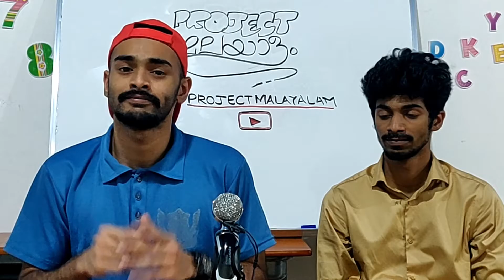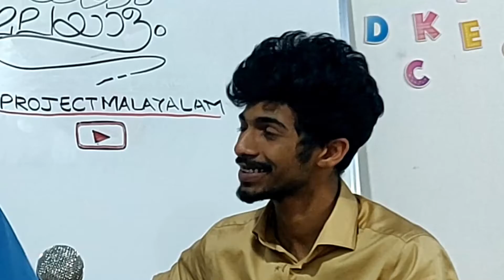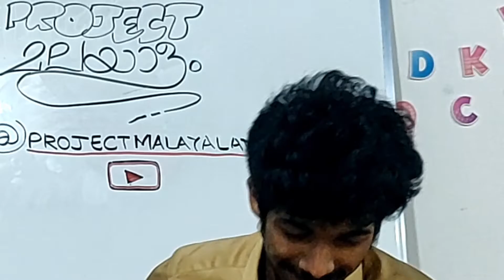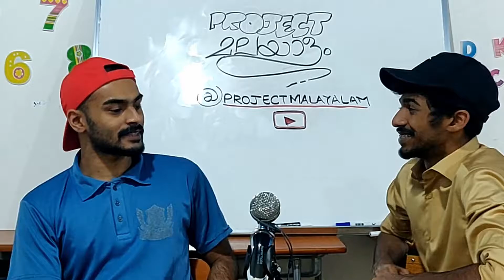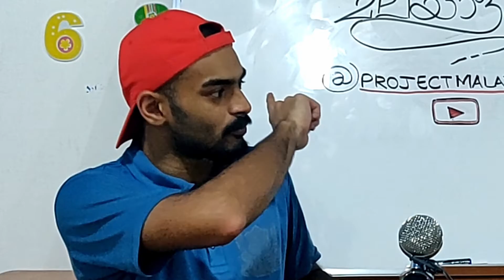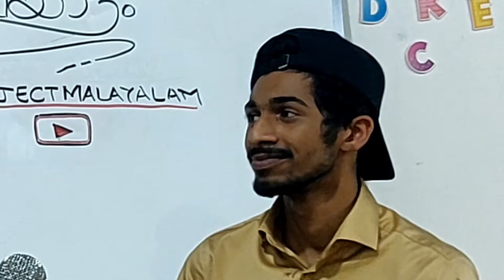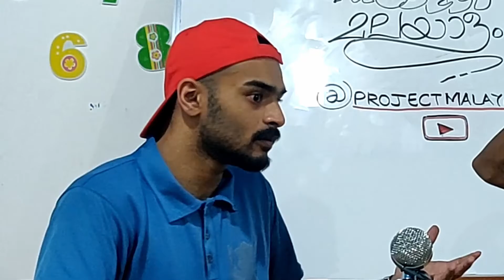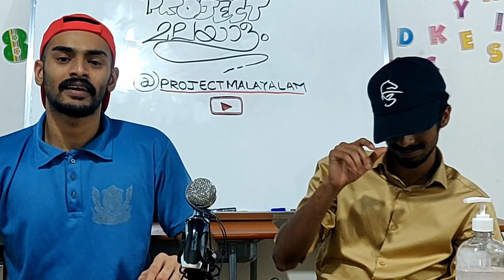അന്യഗ്രഹജീവികൾ വന്ന കഥ | Project Malayalam #5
A Malayalam podcast sharing stories about History, Mysteries, Science, Cosmos, and basically anything that is Interesting enough to be shared.

🎧 Listen to the Podcast on almost all podcasting platforms.
🔎 Search for 'Project Malayalam Podcast'.

Project Malayalam | പ്രൊജക്റ്റ് മലയാളം